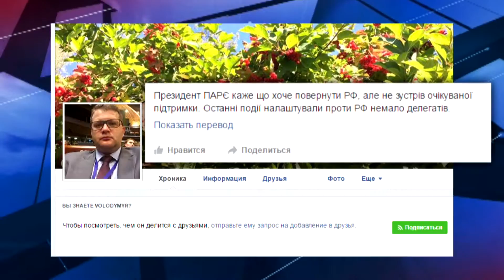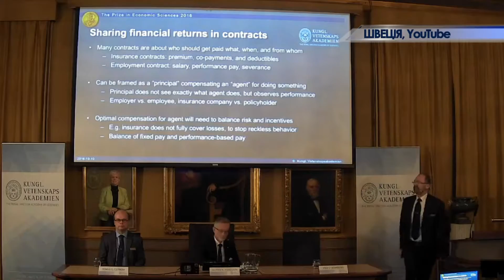Підсумки 10 10 16